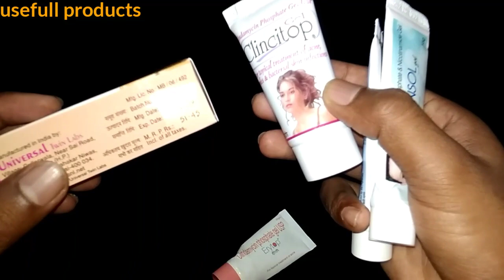AcneStar Gel Review | Clincitop Gel Review | Clinsol Gel Review | Erytop Gel Review UsefullProducts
AcneStar Gel Review | Clincitop Gel Review | Clinsol Gel Review | Erytop Gel Review  Usefull Products